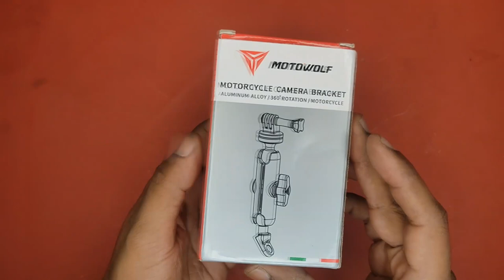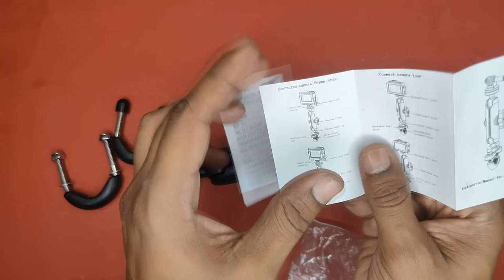MOTOWOLF | GoPro Handlebar Mount | Review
This video is about MOTOWOLF Action Camera handlebar Mount. In this video i am presenting the best of the Action camera mount product from Motowolf made with Aluminum Alloy.

This is a very sturdy mount where with or without action camera casing also you can mount your Camera.

Call to Buy : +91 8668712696 - Refer my name for any Discounts.

Link to Buy - But for Discount please contact above number before you make purchase.
MIRROR MOUNT - MotoWolf Action Camera Holder Mirror Mount by MatrixTech for
HANDLEBAR MOUNT - MotoWolf Action Camera Handle Mount by Matrix Tech

Also this MAtrix Tecnhology deals in Intercoms.

EJEAS E6 Motorcycle Helmet Intercom with Bluetooth Function 1200m by Matrix Tech

VNETPHONE V4 helmet Bluetooth conference Intercom for 4 Riders with MP3 GPS by Matrix Tech